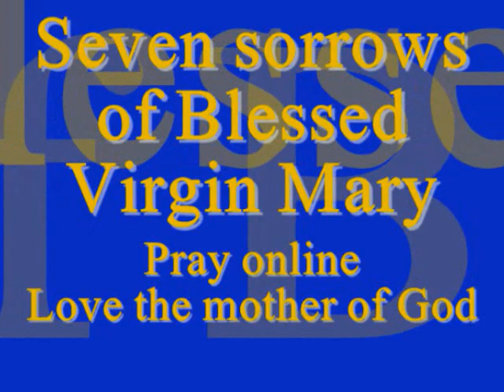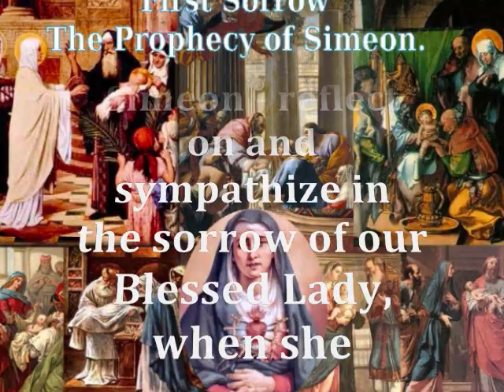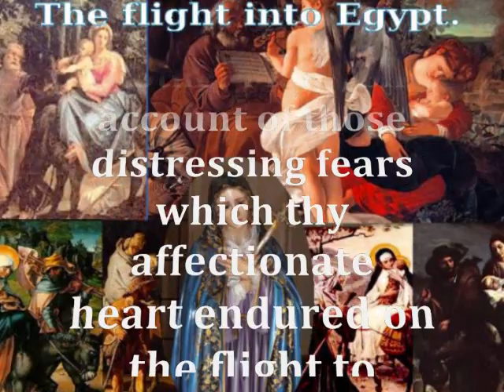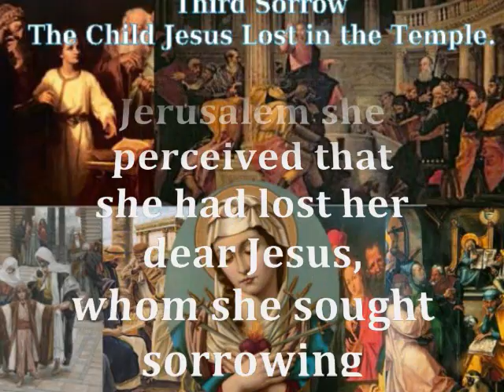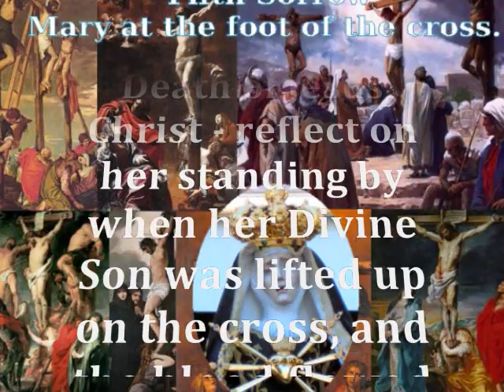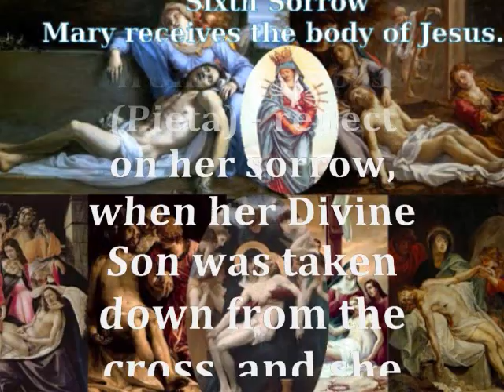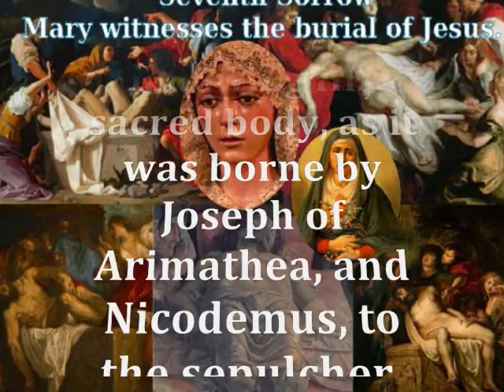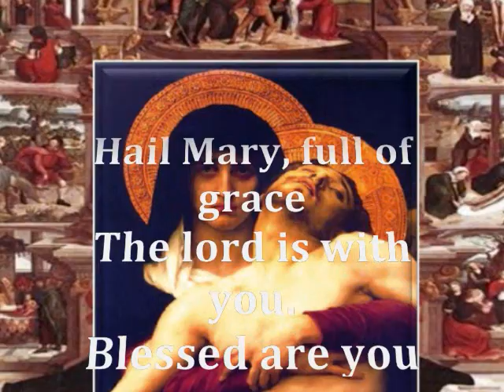Seven Sorrows of Mary, Mother of God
" Say the Rosary every day...Pray, pray a lot and offer
sacrifices for sinners...I'm Our Lady of the Rosary.
Only I will be able to help you.

"Pray! Pray very much! Offer prayers and sacrifices constantly to the Most High." "Make everything you can a sacrifice, and offer it to God as an act of reparation for the sins by which He is offended..." These were the words at the Angel's second appearance to the three children of Fatima.
 The faithful receive abundant grace of God.

Mary was the Mother of Jesus and His Associate in the Work of Redemption. By devout and assiduous prayer to her we can go to Jesus through Mary.

History of the Devotion to Our Lady of Sorrows
   The seven founders of the Servite Order, in 1239, five years after they established themselves on Monte Senario, took up the sorrows of Mary, standing under the Cross, as the principal devotion
    Earlier, in 1233, seven youths in Tuscany founded the Servite Order (also known as the "Servite Friars", or the "Order of the Servants of Mary"). Five years later, they took up the sorrows of Mary, standing under the Cross, as the principal devotion of their order.
    The seven adopted that name and dedicated their lives to propagate the devotion to the Passion of Our Lord and the Sorrows of Mary. Later, on the Feast of the Assumption in 1240 Our Lady appeared to them carrying a black habit, and a nearby angel bore a scroll reading Servants of Mary. She told them:
You will found a new Order, and you will be my witnesses throughout the world. This is your name: Servants of Mary. This is your rule: that of Saint Augustine. And here is your distinctive sign: the black scapular, in memory of my sufferings at the foot of the Cross.
The Order developed rapidly not only in Italy but also in France and Germany, where the Holy Founders spread devotion to the Seven Sorrows of Mary. Their Order was duly approved by the Pope in 1259. They were canonized by Pope Leo XIII in 1888.

Which are the two great commandments that contain the whole law of God?

The two great commandments that contain the whole law of God are:

   1. Thou shalt love the Lord thy God with thy whole heart, and with thy whole soul, and with thy whole mind, and with thy whole strength;
   2. Thou shalt love thy neighbor as thyself.

And one of them, a doctor of the Law, putting him to the test, asked him, "Master, which is the great commandment in the Law?" Jesus said to him, "'Thou shalt love the Lord thy God with thy whole heart, and with thy whole soul, and with thy whole mind.' This is the greatest and the first commandment. And the second is like it, 'Thou shalt love thy neighbor as thyself.' On these two commandments depend the whole Law and the Prophets." (Matthew 22:35-40)